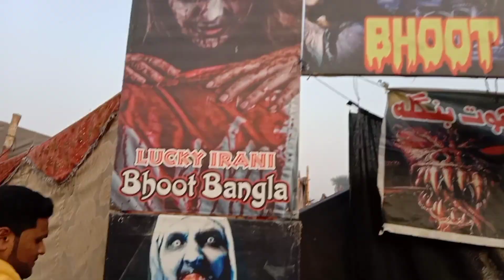cultural festival|Pak village|Asad bhai vlogs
cultural festival#pakvillage#asadbhaivlogs